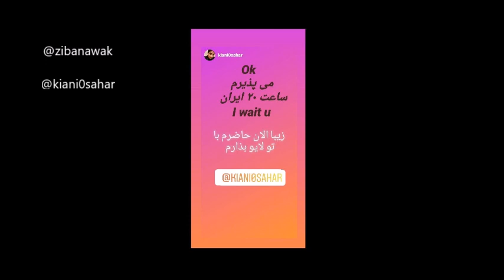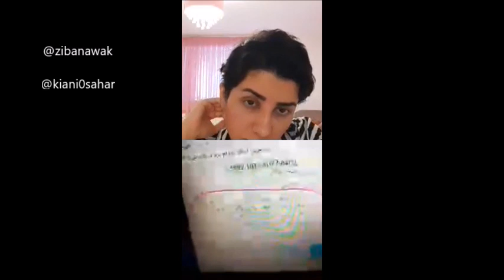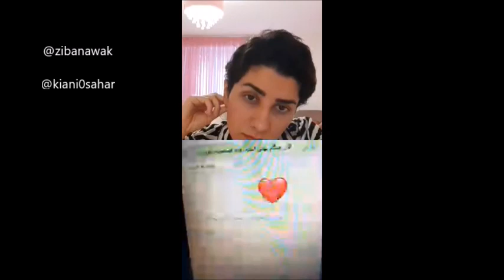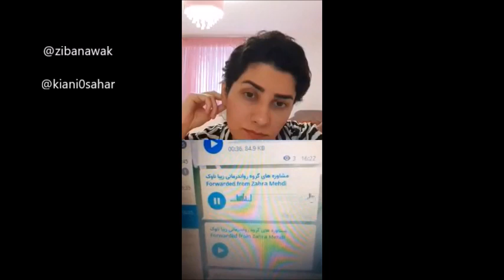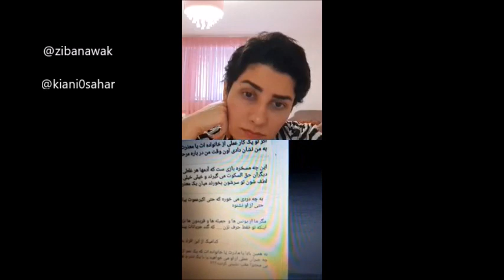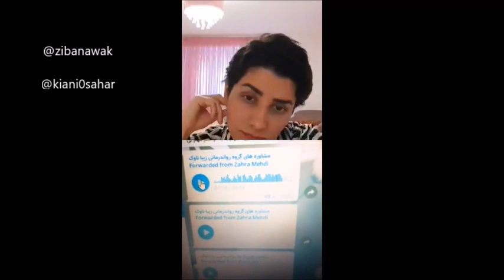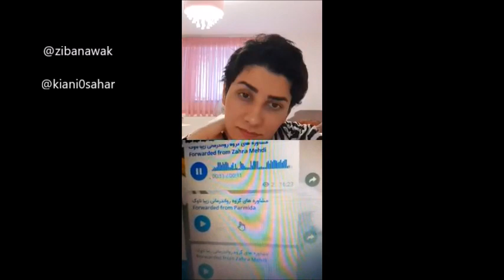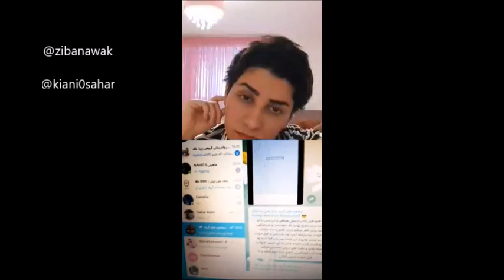Live ترس سحر از لایو در باره زهرا حسین زاده که عمویش به او تجاوز کرده بود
سحر کیانی قرار بود که با زیبا ناوک در باره زهرا حسین زاده که به او عمویش تجاوز کرده بود،  صحبت کند اما قبل از انجام این لایو دچار استرس و ترس شدیدی می شود و زهرا هم که با خانواده اش در باره این تجاوز و انجام این لایو صحبت می کند به دنبال پیامدهای این مساله از انجام لایوش با زیبا ناوک منصرف می شود و از زیبا می خواهد که دیگر در این رابطه صحبت نکند که زیبا قبول نمی کند و می گوید باید پاسخگوی مخاطبین در این رابطه باشد و  این کلیپ مربوط به این اتفاقات می باشد